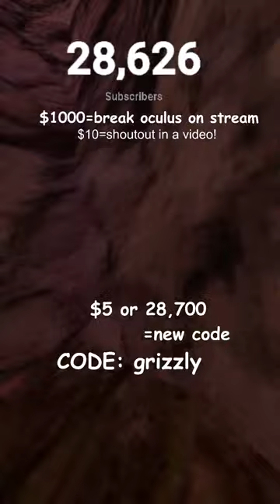Gorilla Tag **LIVE** 🔴🔴WITH YOU🔴🔴